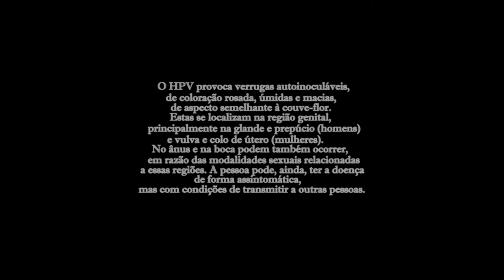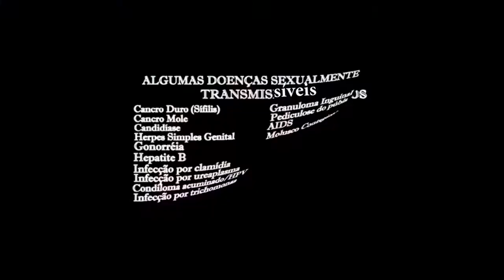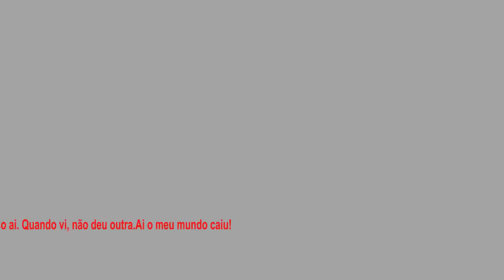Os jovens e as doenças sexualmente transmissíveis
Vídeo produzido pelos estudantes do1ºF da E. E. Antônia da Silveira Capilé -Dourados-MS.No audiovisual, o debate sobre as DSTs que avançam sobre a juventude. O tema do audiovisual, a apresentação e as entrevistas foram realizadas pelos estudantes depois de intensos  debates. Assista, comente e compartilhe!